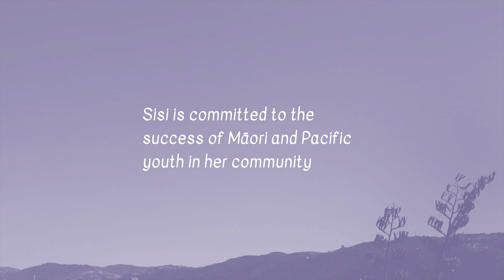Whakatū Wāhine – Women Here and Now: Sisi Tuala-Le’afa (Savai’i, Samoa), Manager, EMPOWER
2018 marks the 125th anniversary of women’s suffrage in New Zealand; on 19 September 1893, the Electoral Act (1893) was passed and women in New Zealand won the right to vote.

Anniversaries of this event are special opportunities to reflect on women’s leadership in Aotearoa New Zealand.

Petone Settlers Museum Te Whare Whakāro o Pito-one is proud to present Whakatū Wāhine – Women Here and Now as part of the 125th anniversary commemorations. We chose to showcase the contributions younger generations of women make to our communities’ health and vibrancy. To do this, we invited the public to nominate women aged 15 to 40 who demonstrate inspiring leadership in the Te Awakairangi Lower Hutt area to be featured in this display.

From a large group of nominations, our selection panel chose five women’s stories to share: Sharee Adam, Te Hau Winitana, Sithmi Sathruwani, Skye Chadwick and Sisi Tuala-Le’afa.  These wāhine exemplify contemporary community leadership.

Whether their focus is on fostering cultural identity through language and dance, building resilient communities, or addressing diversity in a changing technological world, this new generation is leading community change we can all be proud of.

Sisi Tuala-Le’afa (Savai’i, Samoa)
Manager, EMPOWER – Empowering Māori and Pacific of Wainuiomata to Excel and Rise

“To be active citizens, we need to give everyone the tools to make these decisions.” – Sisi Tuala-Le’afa.

Sisi Tuala-Le’afa recognises the strength of group participation —“I’m big on groundswell,” she says. Through EMPOWER she provides a life-skills development course for Wainuiomata youth between the ages of 10 and 17 years. The programme takes place over weekends, and is based at Wainuiomata Marae.

EMPOWER was driven by a need to create positive change in the local youth population. Co-founder Kathleen Godinet-Samuelu had a vision for the programme and called a community meeting. Along with facilitator Jay Farris, Sisi had a key role in bringing the idea to life. The pilot programme with 28 young women ran from September 2017 to April 2018, with the young men’s programme beginning April 2018. The participants from the initial pilot are now preparing for their graduation dinner, and the leadership group of five seniors are embarking next on EMPOWER facilitation training.

In 2009, Sisi established a community garden in Wainuiomata to help support whānau with affordable fresh produce. The garden has continued to be used and developed, and Matariki 2018 marked the first harvest of kumara, planted by EMPOWER rangatahi (youth) and facilitators. Although they were told kumara was an unlikely crop to succeed there, the group are proud of their results.

Sisi is also an elected member of the Wainuiomata Community Board, and is an advocate for issues affecting her community. Whether she’s on the field supporting local women’s sport, or engaged with the EMPOWER rangatahi, you’ll witness Sisi uplifting and inspiring people with her work.